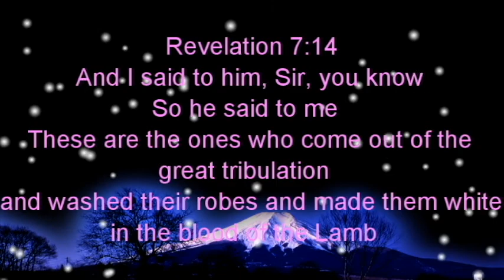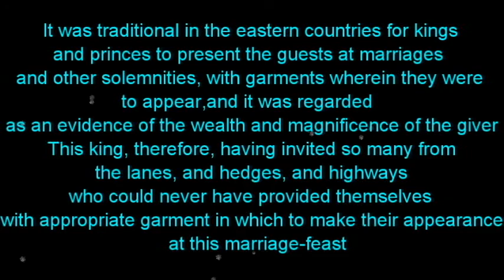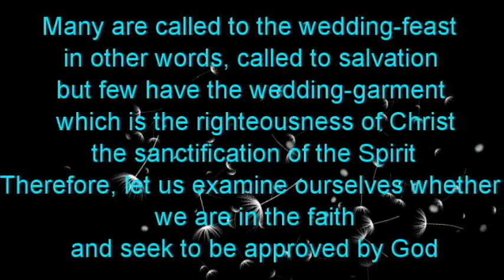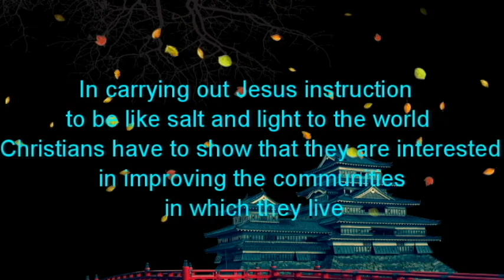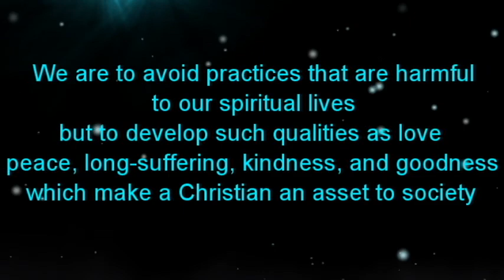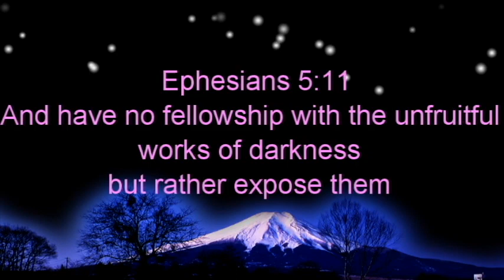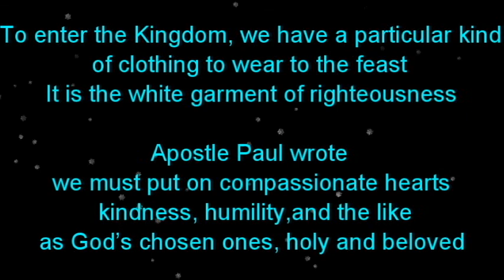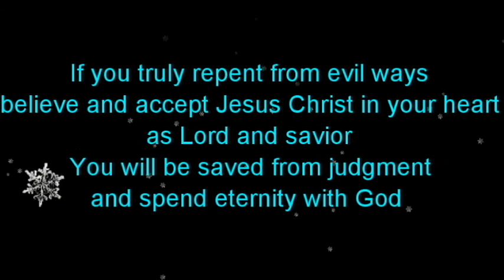KEEP YOUR GARMENT CLEAN